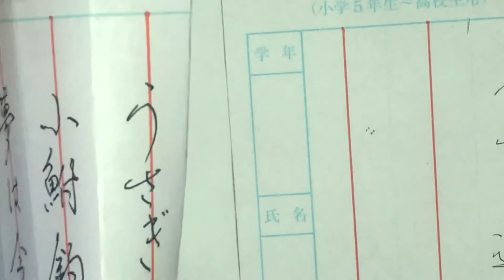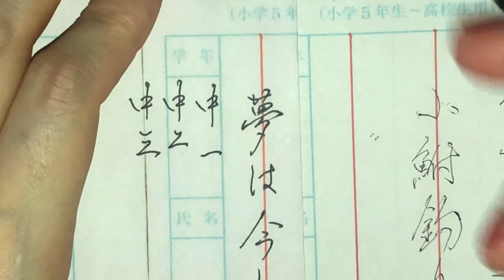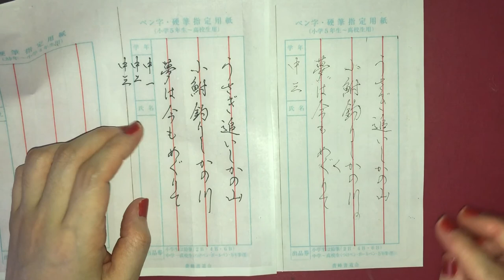硬筆・中学生 2020.06